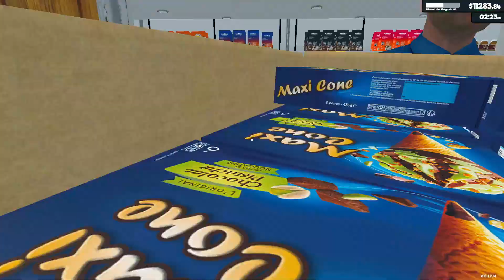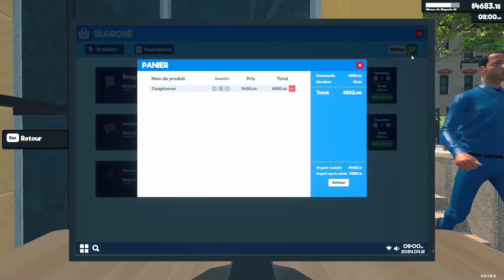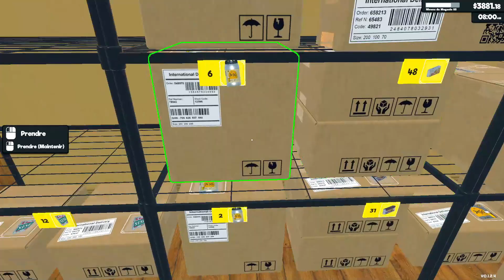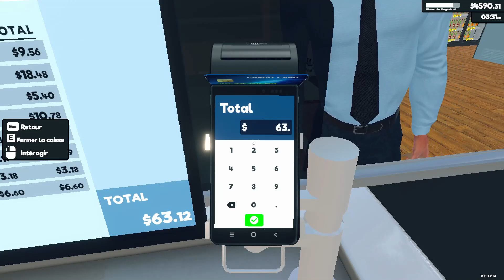#26 - SuperMarket Simulator - Agrandissement + achat de 2 licences !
Carte mère ▶ Asus PRIME B760-PLUS D4
Carte graphique ▶ PNY GeForce RTX 3060 Ti Verto Dual Fan (LHR)
Alimentation ▶ Corsair SF600 - Platinum
Barrette de ram ▶ Viper Steel DDR4 4400 MHZ 16go C19 Gris
                             ▶ Corsair Vengeance DDR4 3200 MHZ  16go Noir
Ventirad ▶  Fox Spirit LightFlow AIO240 ARGB V2
Disque dur ▶ Western Digital WD Blue 1 TB
SSD ▶ Samsung 970 EVO Plus - 250 Go